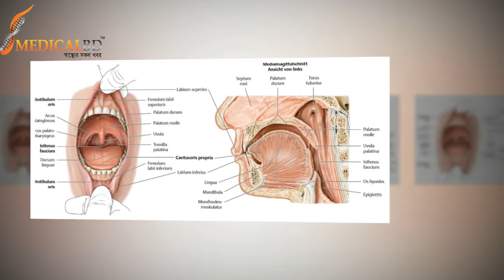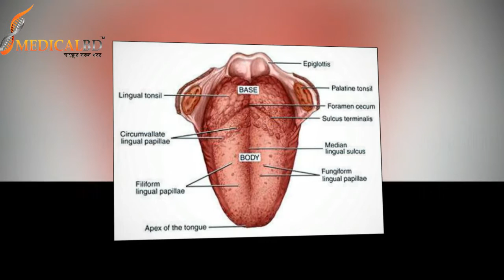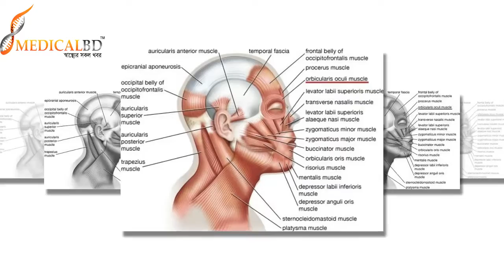মুখ মণ্ডলের প্রধান মাংশপেশির কাজ। Working Process of The main muscles of mouth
মুখ মণ্ডলের প্রধান মাংশপেশির কাজ। Working Process of The main muscles of the mouth, muscles of the mouth and their functions, muscles of the floor of the mouth, muscles of the mouth mnemonic, muscles surrounding the mouth, Muscles of Facial Expression - Anatomy Tutorial,  expression, treatment , health,Muscles of Mastication,  HOW TO: 4. LIFT THE MUSCLES AROUND MOUTH AND CHEEKS,